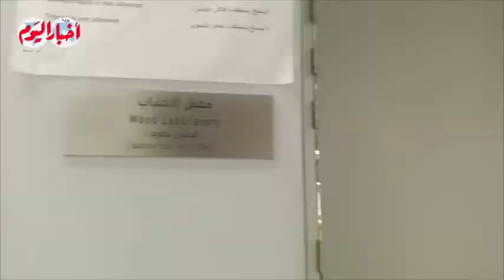رئيس معمل ترميم الآثار الخشبية | تعرض تابوت من الدولة الوسطى للأصابة بالنمل الأبيض